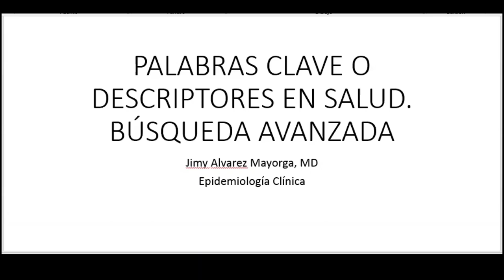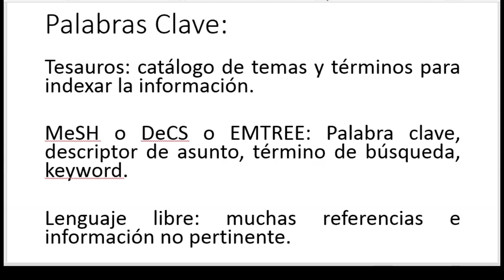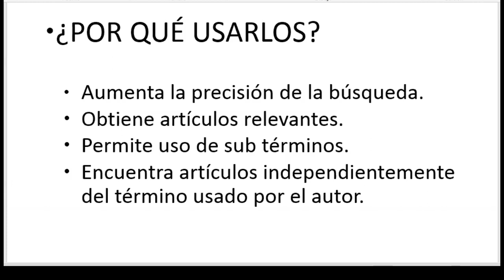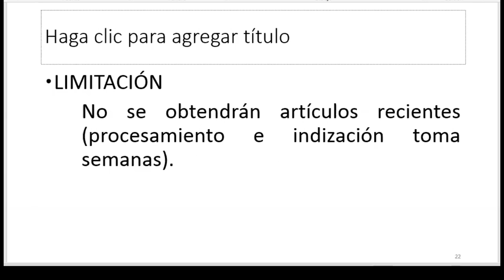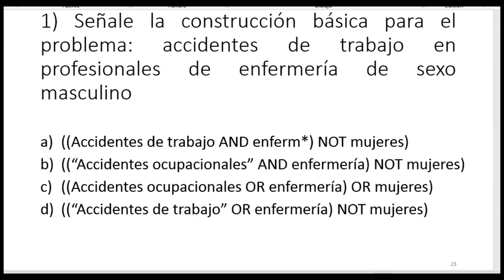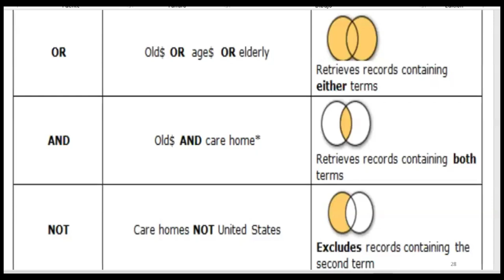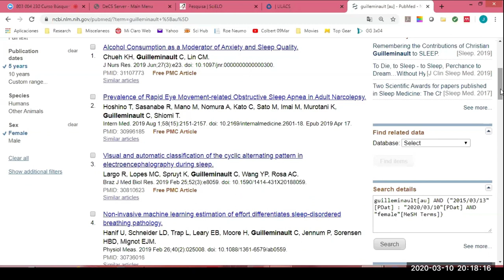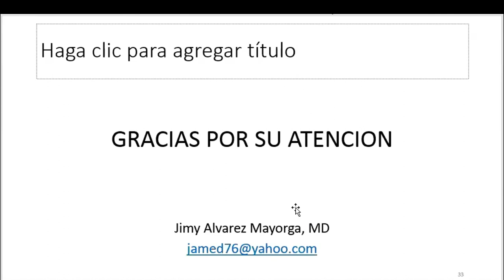Búsqueda bibliográfica 2: Herramientas de búsqueda avanzada - Dr. Jimy Álvarez Mayorga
Charla acerca del uso de las palabras clave, operadores booleanos y TAGs en la búsqueda bibliográfica.

0:00 Presentación y ejemplo
2:10 ¿Qué son las Palabras clave?
6:02 ¿Por qué usar las Palabras clave?
10:34 Limitaciones
12:16 Operadores booleanos
21:02 Ruidos vs Silencios
23:56 Herramientas de búsqueda avanzada
28:53 TAGs
35:01 Resumen